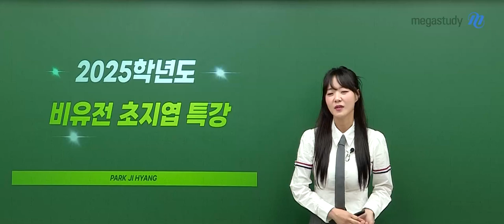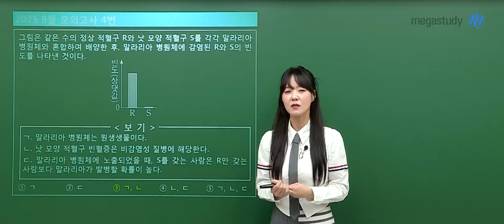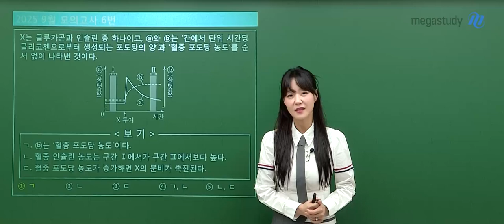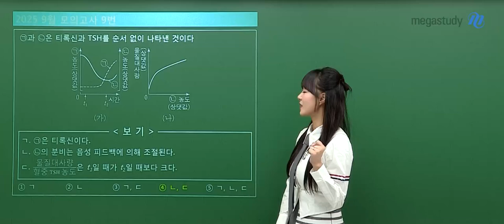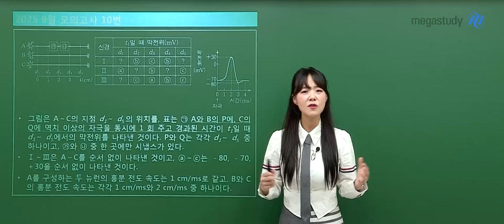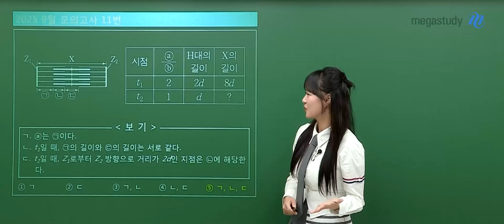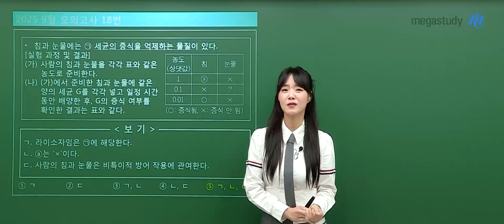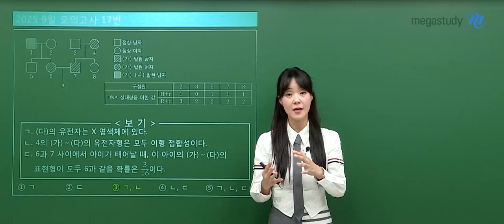[메가스터디] 생명과학 박지향쌤 - [9월 모평] 긴장감이 높았을 것, 마무리 학습이 중요!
어려울 것이라 예상했던 9월 모평이었지만 비유전 파트에서 속도감이 나질 않아
시간 안배에 고충이 있어 제대로 마무리하지 못했을 것으로 예상됩니다.

방어 파트 4번 문제의 함정을 잘 체크하셨나요?
호르몬 파트 6번 문제의 그래프 해석을 잘해내셨을까요?

알고 있던 개념, 잊고 있던 개념, 어쩌면 놓치고 있던 지엽적인 부분까지
전체적으로 한 번 되짚고 가야하는 시기라 판단이 되니 참고하여 학습을 보완하시기 바랍니다!

자세한 총평 내용은 영상을 통해 확인해주세요 :)

여러분의 비유전 파트를 탄탄하게 잡아야 한다!!
[ 2025학년도 비유전 초지엽 특강 ]
👉바로가기